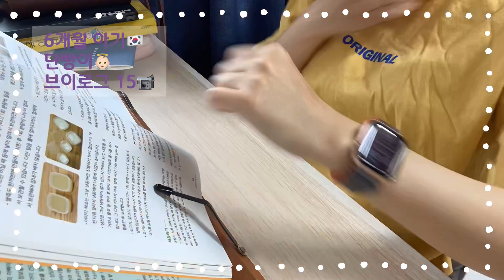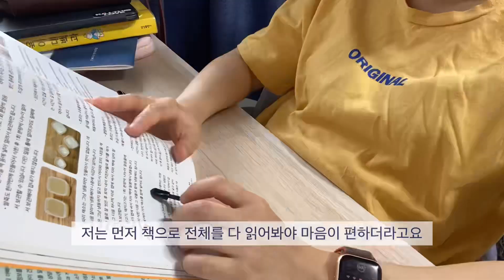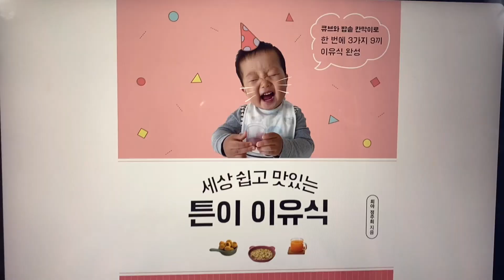육아VLOG | 6개월 아기 단빵이 브이로그 15 | 새벽 운동 시작한 단빵맘 | 깜짝볼과 친해지기 힘든 단빵이 | 이유식 공부하는 엄마 | 프롬유 적응하는 6개월 단빵이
안녕하세요
6개월 아기 단빵이 엄마
나랏입니다☺️

이번 영상에는
새벽 운동하고 이유식 공부하는
단빵이 엄마의 일상과
귀여운 단빵이 일상을 담아봤어요

6개월 아기와 엄마의 루틴 육아 브이로그
새벽 필라테스 운동 시작한 단빵이 엄마
아기 깨우는 엄마
단빵이 자라 모자
에듀테이블 모빌 버전
6개월 아기 풍선 놀이
도촬하는 엄마와 금방 알아차리는 아기
깜짝볼과 친해지기
팔굽혀펴기 잘 하는 아기
6개월 쪽쪽이 적응기
자꾸 엎드려서 자는 아기
삐뽀삐뽀119 이유식 책읽기
이유식 공부하기
튼이 이유식 읽기
3시간씩 낮잠 자는 아기
프롬유 당근하기
단빵이 프롬유 적응기